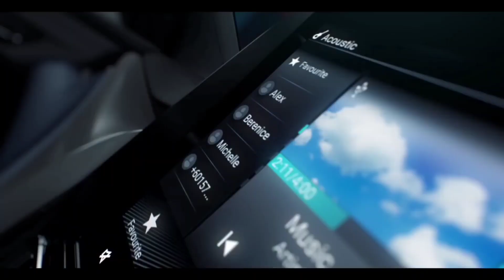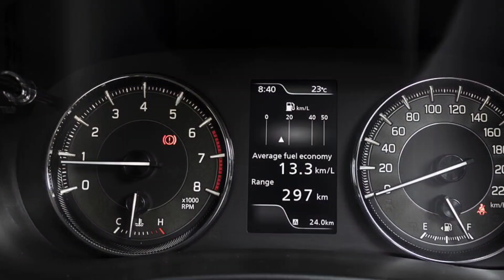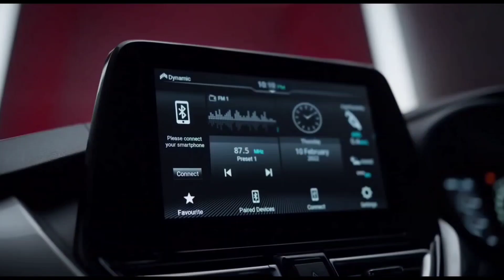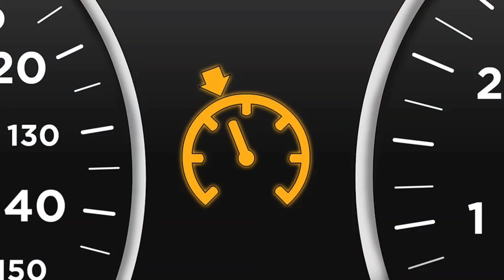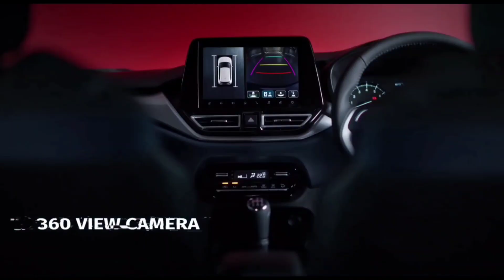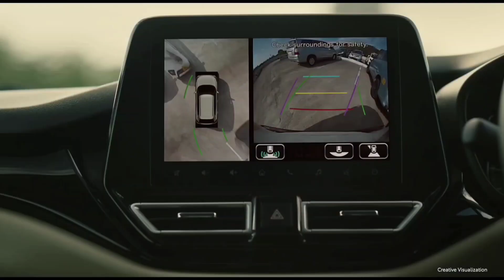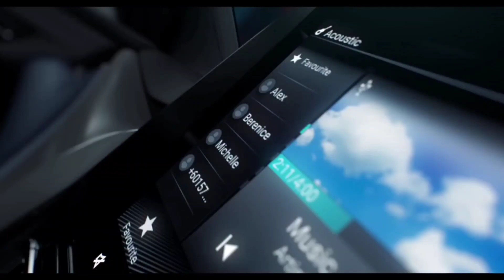Baleno Sigma vs Glanza E | Maruti Baleno 2022 vs Glanza | Baleno 2022 vs Glanza 2022 which is better